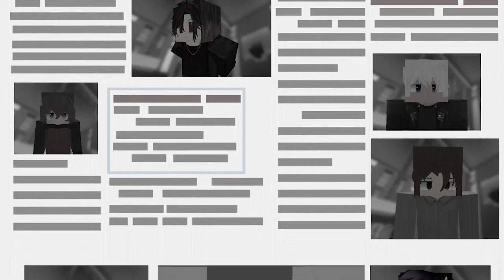"Your True Nightmare..." | S1#1 | Minecraft My Hero Beyond Zero roleplay (Not be continue)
In today's episode, Alicia was on her way to work cause her boss says that he has a surprises for her. On her way to work.. A criminal appeared and...